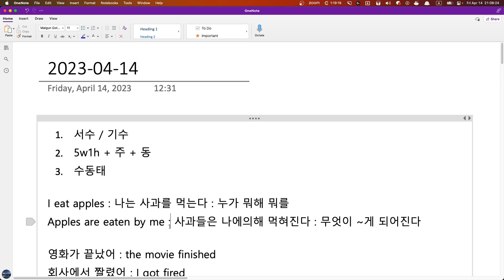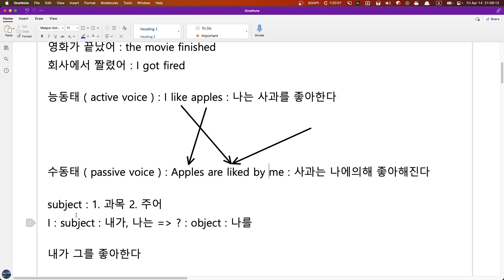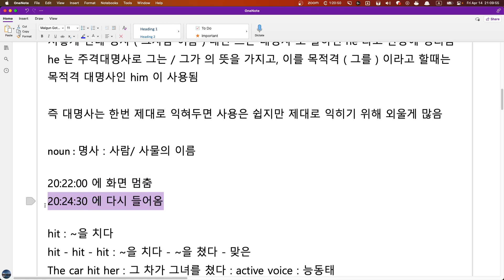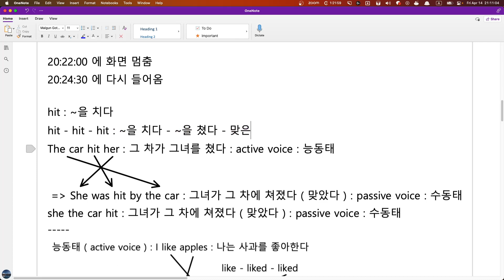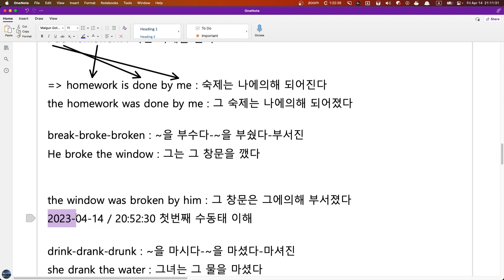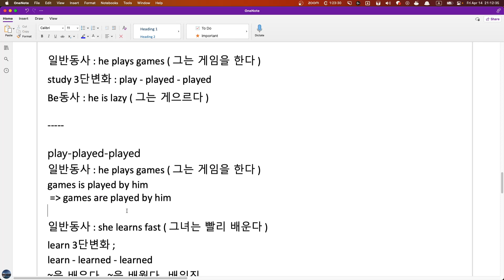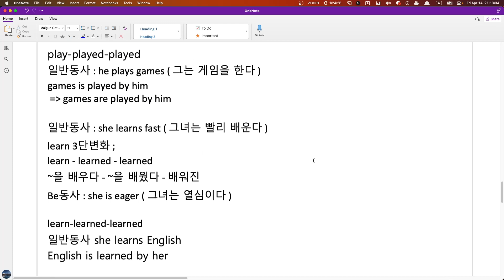Kate 수업요약 2023 04 14 21 07 31